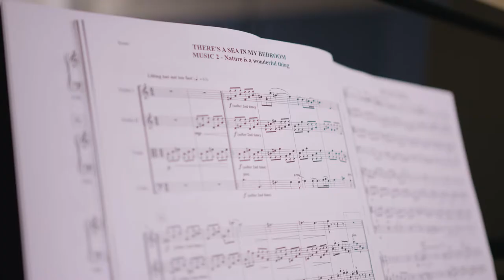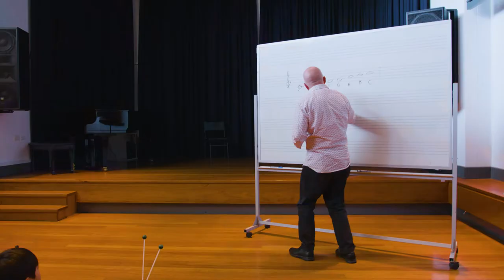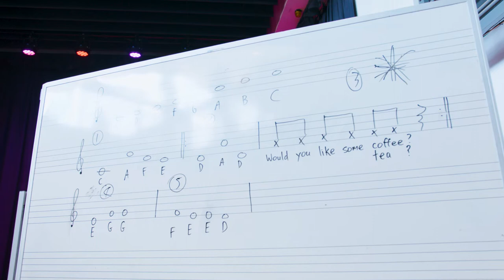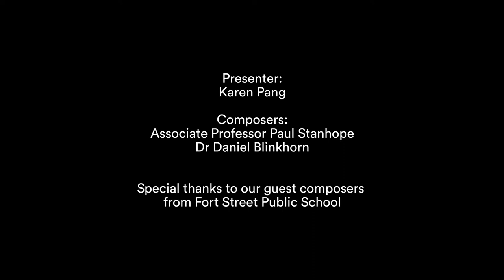Karen and the Composers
Music can be used to create moods and characters to tell stories. Where does it all start? And how do the musicians know what to play?

Join Karen Pang along with the composers of 'There’s a Sea in My Bedroom' Dr Daniel Blinkhorn and Associate Professor Paul Stanhope as they find out where music comes from, plus learn some fun ways to start your own composition.

Sydney Opera House is an Australian icon and one of the busiest performing arts centres in the world. On our channel you will find exclusive trailers, behind the scenes content and stories from beneath the sails. With over 40 shows a week at the Sydney Opera House there's something for everyone.